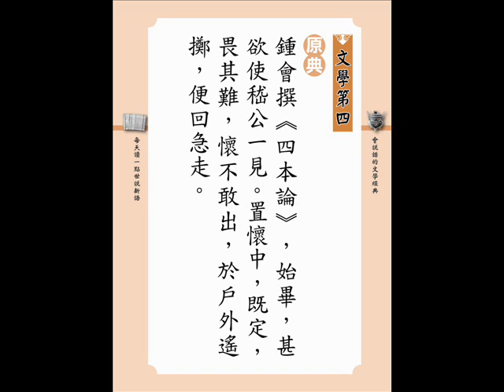04 P78 鍾會撰四本論